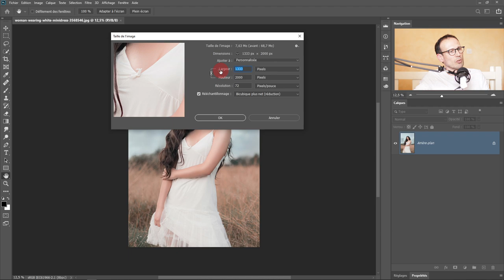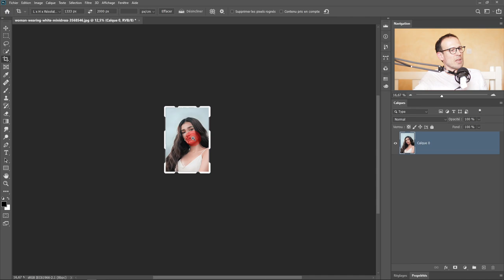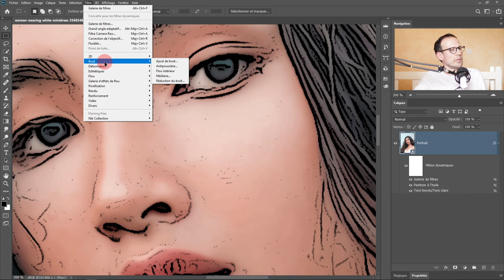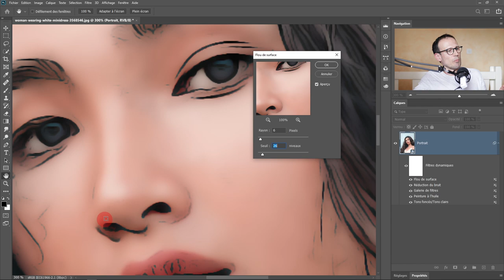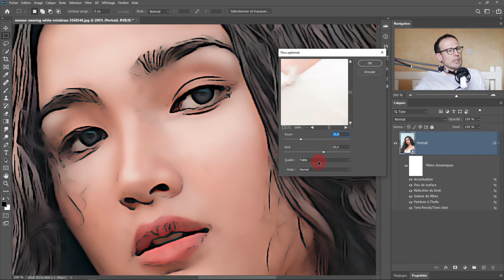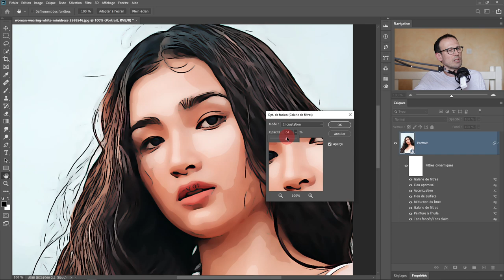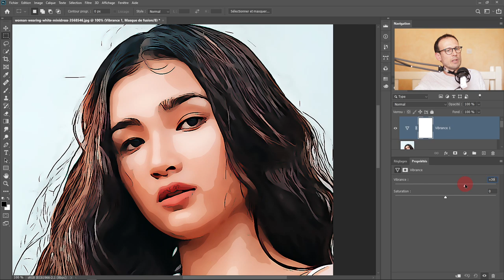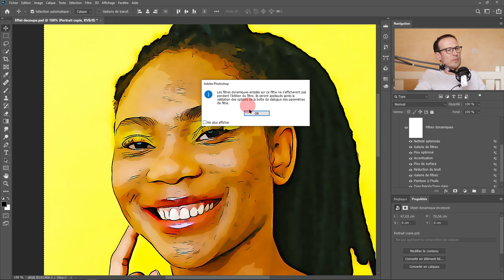Comment transformer une photographie en illustration avec Photoshop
📷 Lien de l'image:
Photo de Gabb Tapic provenant de Pexels
Cliquez ensuite sur "Regarder une pub". Merci beaucoup :)